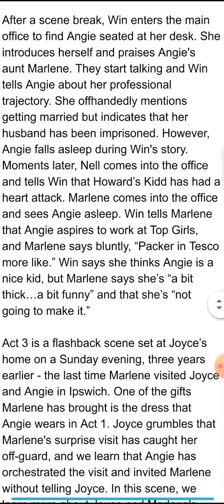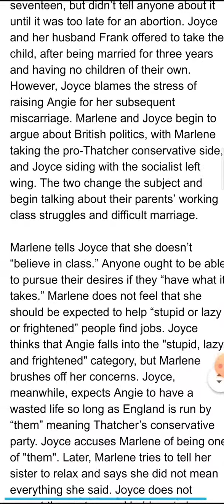Top girls by Carl Churchill - summary, notes for UGC NTA NET/SET xams